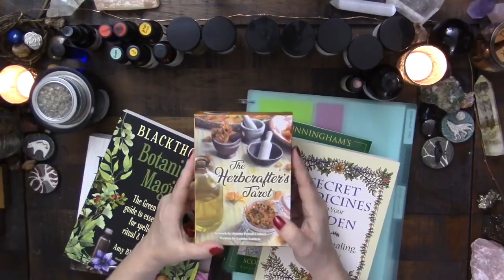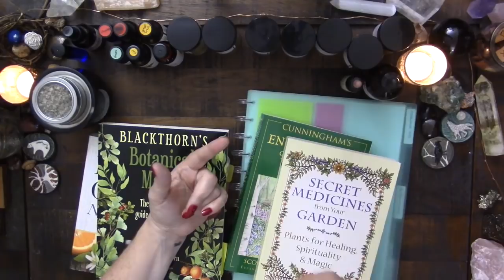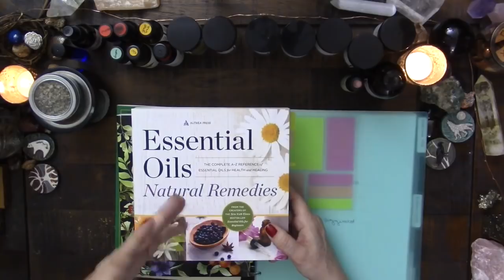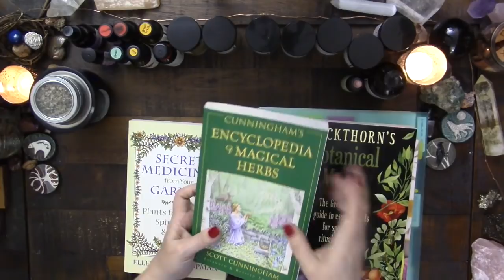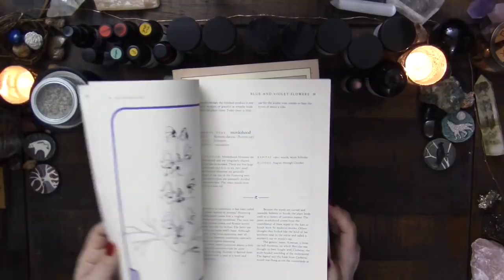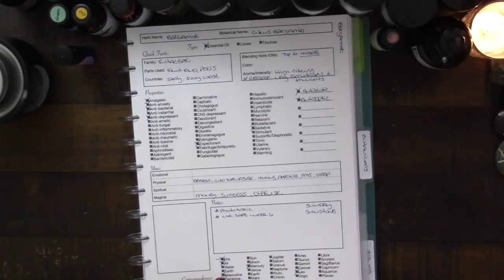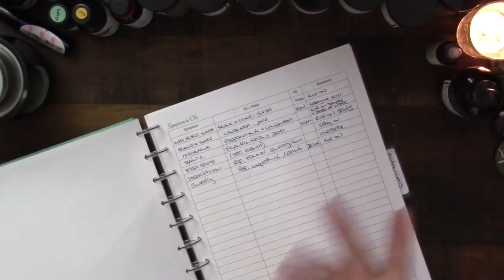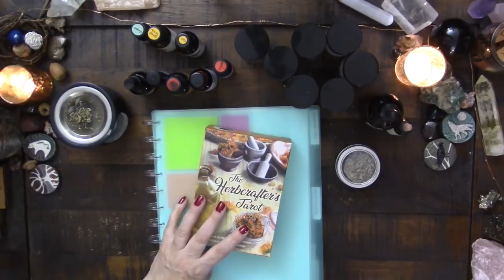Herbcrafting Chat & Resources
Botanical Worksheets (I made these for myself, but if you find them helpful, here they are):

Books mentioned:
Essential Oils: Natural Remedies from Althea Press
Blackthorn's Botanical Magic by Amy Blackthorn
Cunningham's Encyclopedia of Magical Herbs by Scott Cunningham
Secret Medicines from your Garden by Ellen Evert Hopman
The Magic of Trees/Flowers by Tess Whitehurst
Folklore Books by Laura C. Martin

Here are the worksheets I have made for Tarot, Lenormand, Deste & Geomancy (Etc.):